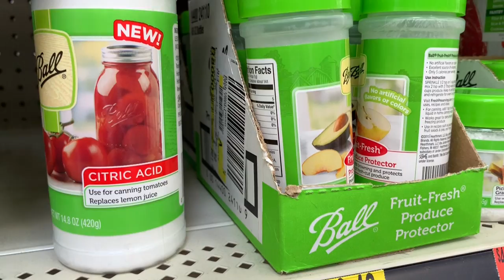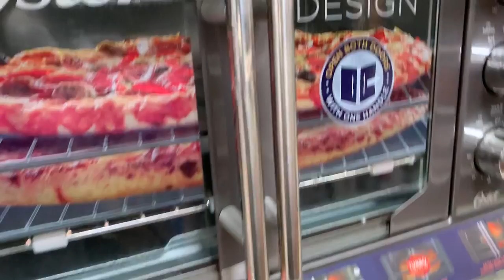CHRISTMAS VLOG | DECORATE WITH ME | DIY CHRISTMAS WREATH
HI GUYS THANKS FOR STOPPING IN TODAY! IT'S ALMOST THE START OF THE HOLIDAY SEASON AND I WANTED TO KICK TODAY'S VIDEO OFF WITH DOING A LITTLE HOLIDAY SHOPPING AND DECORATING FOR THE HOLIDAYS!!